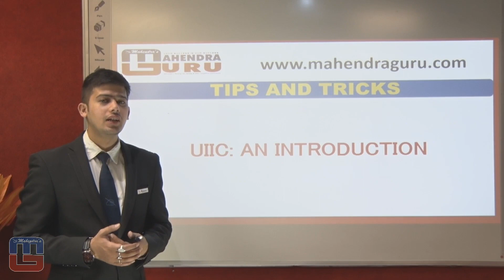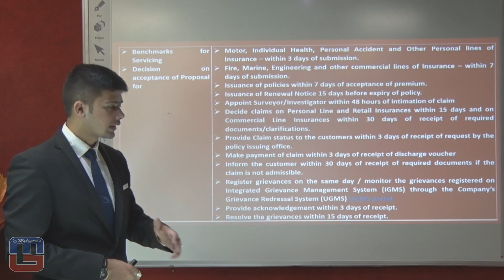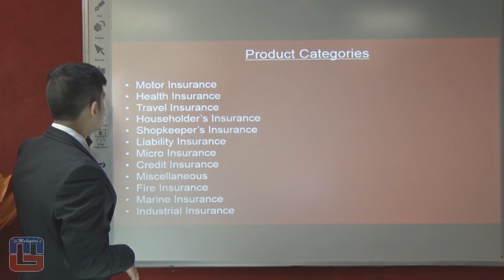UIIC : AN INTRODUCTION : HINDI VERSION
@ Copyright Reserved

1. No duplicacy or editing of the videos is allowed without the written permission of the publisher.

2. All the dispute are subject to Lucknow Jurisdiction only.